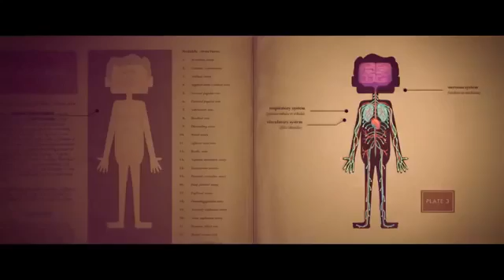Trabalho Interno (Inner Workings, 2016) - Trailer Legendado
Trailer 2015
Trailer 2016
Trailer 2017
Trailer 2018

Últimos Trailers Adicionados

Anjos da Noite: Guerras de Sangue (Underworld: Blood Wars, 2016) - Trailer 2 Legendado

Anjos da Noite: Guerras de Sangue (Underworld: Blood Wars, 2016) - Trailer 2 Dublado

The Monster (2016) - Trailer Legendado

Sleepless (2017) - Trailer Legendado

Aliados (Allied, 2016) - Trailer Legendado

Dia de Heróis (Patriots Day, 2016) - Trailer Legendado

De Volta ao Jogo 2 (John Wick: Chapter 2, 2017) - Teaser Trailer Legendado

Planeta dos Macacos: A Guerra (War for the Planet of the Apes, 2017) - Teaser Trailer Legendado

The Hollow Point (2016) - Trailer Legendado

Animais Fantásticos e Onde Habitam (2016) - Trailer Final Legendado

O Espaço Entre Nós (The Space Between Us, 2016) - Trailer 2 Legendado

Piratas do Caribe: A Vingança de Salazar (2017) - Teaser Trailer Legendado

Fora do Rumo (Skiptrace, 2016) - Trailer Dublado

Desventuras em Série (1ª Te

Manchester à Beira-Mar (Manchester by the Sea, 2016) - Trailer Legendado

Doutor Estranho (Doctor Strange, 2016) - Trailer 3 Legendado

Fences (2016) - Trailer Legendado

Gênios Crime | Trailer #2 Oficial (2016) Legendado HD

ARQ (2016) - Filme original Netflix - Trailer legendado

Lembranças de um Amor Eterno - Trailer Oficial Legendado

Smurfs e a Vila Perdida | Trailer Dublado

Demônio de Neon - Trailer Oficial legendado

Passageiros (Passengers, 2016) - Trailer Legendado

Ghost in the Shell (2017) - Teaser Trailer Legendado

Te Pego na Saída (Fist Fight, 2017) - Trailer Legendado

Animais Noturnos (Nocturnal Animals, 2016) - Trailer Legendado

Annabelle 2 (2017) - Teaser Trailer Legendado

Bastards (2016) - Trailer Legendado

Miss Sloane (2016) - Trailer Legendado

Moana: Um Mar de Aventuras (Moana, 2016) - Trailer 2 Legendado

Doutor Estranho (Doctor Strange, 2016) - Comercial Legendado

Jadotville (2016) - Trailer Legendadod

Free Fire (2017) - Trailer Legendado +18

Punho de Ferro (1ª Temporada) - Trailer Legendado

Power Rangers (2017) - Trailer Dublado

Rogue One: Uma História Star Wars (Rogue One: A Star Wars Story, 2016) - Trailer 3 Legendado

Army of One (2016) - Trailer Legendado

O Poderoso Chefinho (The Boss Baby, 2017) - Trailer Dublado

O Vendedor de Sonhos (2016) - Trailer Oficial

Assassin's Creed (2016) - Trailer 2 Legendado

Resident Evil 6: O Capítulo Final (Resident Evil: The Final Chapter, 2017) - Trailer Final Dublado

Resident Evil 6: O Capítulo Final (Resident Evil: The Final Chapter, 2017) - Trailer Final Legendado

Guardiões da Galáxia Vol. 2 (Guardians of the Galaxy Vol. 2, 2017) - Teaser Trailer Legendado

A Cura (A Cure for Wellness, 2017) - Trailer Legendado

Logan (2017) - Trailer Legendado

A Chegada (Arrival, 2016) - Trailer Final Legendado

Animais Noturnos (Nocturnal Animals, 2016) - Trailer 2 Legendado

 A Qualquer Custo (Hell or High Water, 2016) - Trailer Legendado

Minha Mãe é Uma Peça 2 (2016) - Trailer Oficial

Fragmentado (Split, 2017) - Trailer 2 Legendado

Man Down (2016) - Trailer Legendado

Jackie (2016) - Trailer Legendado

Tamo Junto (2016) - Trailer Oficial

Vida (Life, 2017) - Trailer Legendado

Vida (Life, 2017) - Trailer Dublado

John Wick: Um Novo Dia Para Matar (John Wick: Chapter 2, 2017) - Trailer Dublado

Os Penetras 2: Quem Dá Mais? (2017) - Trailer Oficial

xXx: Reativado (xXx: Return of Xander Cage, 2017) - Trailer 2 Dublado

xXx: Reativado (xXx: Return of Xander Cage, 2017) - Trailer 2 Legendado

Mulher Maravilha (Wonder Woman, 2017) - Trailer 2 Legendado

T2: Trainspotting (2017) - Trailer Legendado +18

Renegades (2017) - Trailer Legendado

LEGO Batman: O Filme (The Lego Batman Movie, 2017) - Trailer Final Dublado

Mulher Maravilha (Wonder Woman, 2017) - Trailer 2 Dublado

A Última Ressaca do Ano (Office Christmas Party, 2016) - Trailer 2 Legendado

Ninguém Entra Ninguém Sai (2017) - Trailer Oficial

Valerian e a Cidade dos Mil Planetas (2017) - Trailer Legendado

Anjos da Noite: Guerras de Sangue (Underworld: Blood Wars, 2016) - Trailer Final Dublado

Anjos da Noite: Guerras de Sangue (Underworld: Blood Wars, 2016) - Trailer Final Legendado

Beleza Oculta (Collateral Beauty, 2016) - Trailer 2 Legendado

A Lei da Noite (Live by Night, 2016)  Trailer 2 Legendado

Vigilante do Amanhã: Ghost in the Shell (Ghost in the Shell, 2017) - Trailer Legendado

Vigilante do Amanhã: Ghost in the Shell (Ghost in the Shell, 2017) - Trailer Dublado

A Bela e a Fera (Beauty and the Beast, 2017) - Trailer Legendado

Sing: Quem Canta Seus Males Espanta (Sing, 2016) - Trailer Final Dublado

Kong: A Ilha da Caveira (Kong: Skull Island, 2017) - Trailer 2 Legendado

Liga da Justiça Sombria (Justice League Dark, 2017) - Trailer Legendado